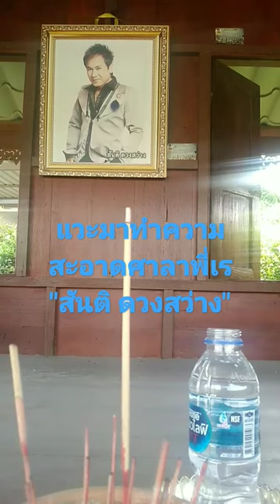แวะทำความสะอาดศาลาพี่เร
ขับรถผ่านมาหน้าออฟฟิต"สมาคมนักร้องลูกทุ่งแห่งประเทศไทย"เลยลดน้ำต้นไม้และทำความสะอาดศาลาพี่เร สันติ ดวงสว่าง